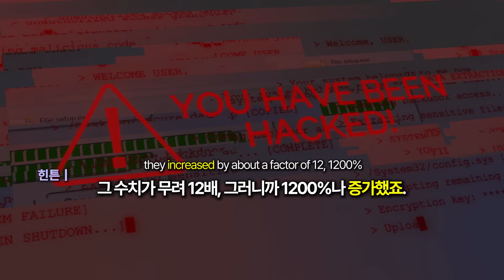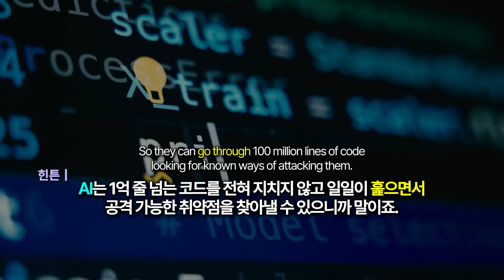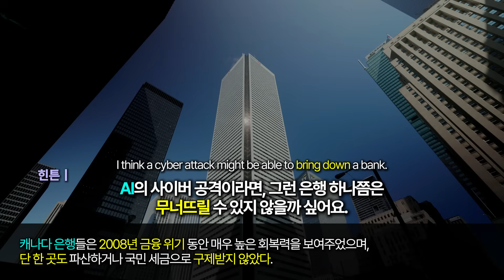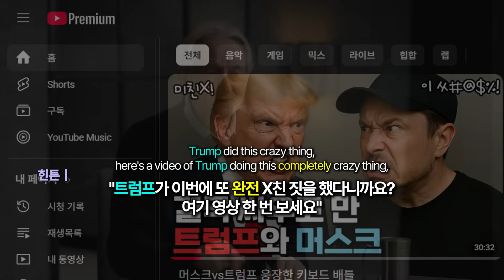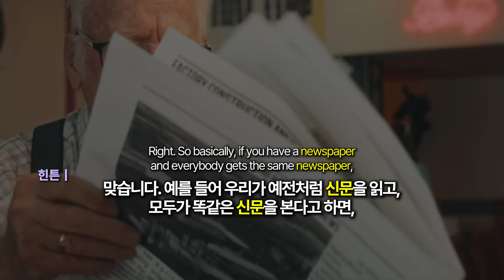이게 진짜 위험입니다. AI의 어두운 진실 폭로